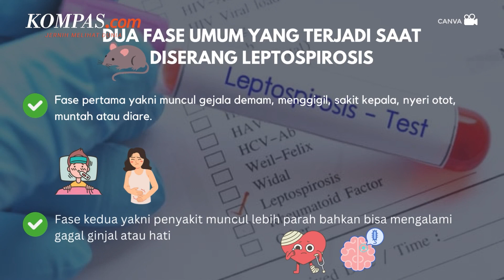Wabah Leptospirosis Merebak, 3 Warga Pacitan Meninggal Dunia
Sarung BHS Excellent meluncurkan motif terbaru.
BHS Excellent E54-SKB dengan motif songket dipadukan desain eksklusif menghasilkan kemewahan Sarung BHS.

Kasus leptospirosis tengah merebak di Kabupaten Pacitan, Jawa Timur. selama tiga pekan terakhir, ratusan warga terdeteksi suspect leptospirosis dan 24 orang dinyatakan positif. Kasus tersebut merebak di wilayah Kecamatan Nawangan, Pacitan. Selain puluhan orang dipastikan positif, ada tiga orang yang meninggal akibat penyakit ini.

Leptospirosis adalah penyakit yang disebabkan oleh bakteri Leptospira interrogans. Bakteri ini biasanya disebarkan lewat urine atau darah hewan yang terinfeksi, seperti tikus, anjing dan babi.

Penulis: Nur Rohmi Aida
Penulis Naskah: Wiyudha Betha Dinaragis
Video Editor: Fiebe Virginia
Produser: Monica Arum